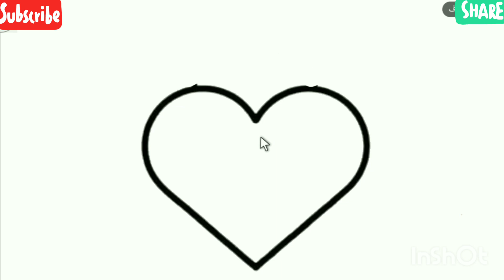كيف ترسم قلب كيوت وسهل خطوه بخطوه، رسم سهل، تعليم الرسم للمبتدئين، cute heart drawing step by step